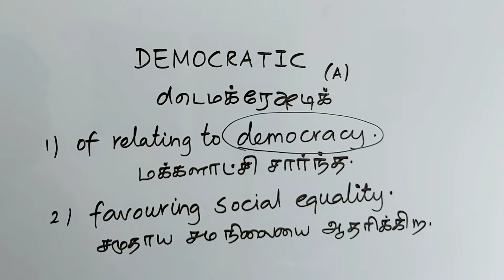DEMOCRATIC tamil meaning/sasikumar